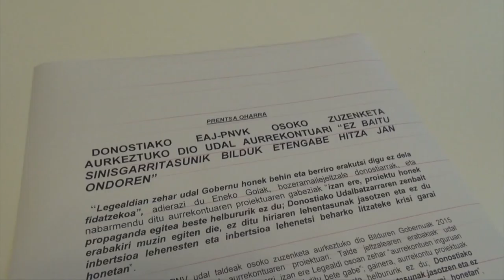Aurrekontuak, osoko zuzenketa.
DONOSTIAKO EAJ-PNVK OSOKO ZUZENKETA AURKEZTUKO DIO UDAL AURREKONTUARI “EZ BAITU SINISGARRITASUNIK BILDUK ETENGABE HITZA JAN ONDOREN”

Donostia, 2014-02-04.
  “Legealdian zehar udal Gobernu honek behin eta berriro erakutsi digu ez dela fidatzekoa”, adierazi du Eneko Goiak, bozeramailejeltzale donostiarrak, eta nabarmendu ditu aurrekontuaren proiektuaren gabeziak “izan ere, proiektu honek propaganda egitea beste helbururik ez du; Donostiako Udalbatzarraren zenbait erabakiri muzin egiten die, ez ditu hiriaren lehentasunak jasotzen eta ez du inbertsioa lehenesten eta inbertsioa lehenetsi beharko litzateke krisi garai honetan”.
    Donostiako EAJ-PNV udal taldeak osoko zuzenketa aurkeztuko dio Bilduren Gobernuak 2015 urterako aurkeztu duen udal aurrekontuaren proiektuari. Talde jeltzalearen erabakiak udal Gobernuaren “sinisgarritasun faltan” du oinarri, izan ere Legealdi osoan zehar “aurrekontuen inguruan hartu dituen konpromiso guztiak behin eta berriz utzi ditu bete gabe”; gainera, aurrekontu proiektuak gabezia garrantzitsuak ditu, izan ere “propaganda egitea beste helbururik ez du; Donostiako Udalbatzarraren zenbait erabakiri muzin egiten die, ez ditu hiriaren lehentasunak jasotzen eta ez du inbertsioa lehenesten eta inbertsioa lehenetsi beharko litzateke krisi garai honetan”, nabarmendu du Donostiako EAJ-PNV udal taldearen bozeramailea den Eneko Goiak.
   “Legealdian zehar udal Gobernu honek behin eta berriro erakutsi digu ez dela fidatzekoa”, adierazi du bozeramaile jeltzale donostiarrak. “Gurekin 2012an itundutako Inbertsio Planarekin eta iaz aurrekontuen inguruan lorturiko akordioarekin” gertatutakoak agerian uzten du Bildurekin lortzen diren akordioek duten balio eskasa.”Bete gabe utzi dituzten gaien kopurua eta horren inguruko axolagaberia hain izan da handia, ezen ondorioztatu baitugu Bilduren aurrekontu proiektuak paperezkoak besterik ez direla; hau da, ez dutela lor daitezkeen akordioak betetzeko inolako asmorik”, nabarmendu du Goiak.
  “Egiatan, udal Gobernuak dituen propaganda beharren neurriko aurrekontua egin du; duela hainbat hilabete burutzen ari den hauteskunde kanpainarentzat guztiz egokia dena”, laburbidu du Goiak. “Horretarako, Bildu saiatu da aurrekontuen prestakuntzarako hiritarren partehartzea erabiltzen, eta hori ez dator inola ere bat aurreko hiru urteetan egin dutenarekin Hiritarren partehartzea oraintxe deskubritu dute, hauteskundeak iristen direnean, eta epez kanpo aurkeztu duten eta kasurik onenean egungo udal Gobernuaren agintaldiaren azken bi hilabeteetarako besterik balioko ez lukeen aurrekontu baterako. Honek ere agerian uzten du udal Gobernu honen sinisgarritasun falta”, amaitu du Goiak.